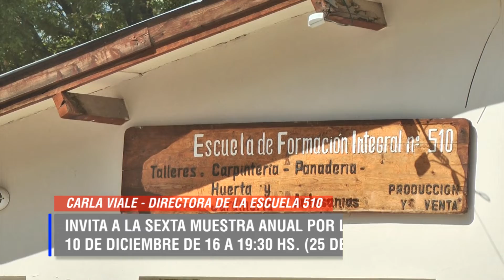CARLA VIALE - INVITA A LA SEXTA MUESTRA ANUAL POR LA INCLUSION